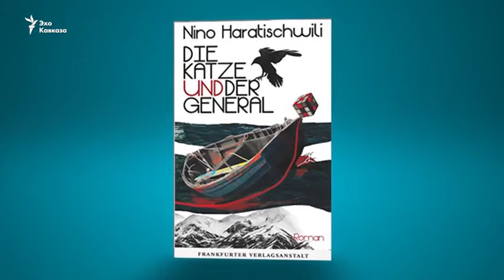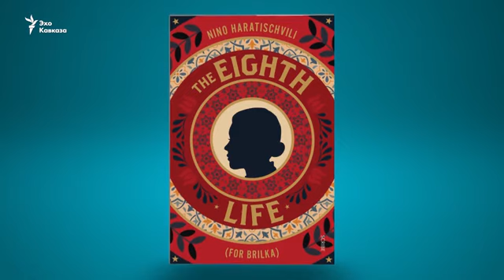Нино Харатишвили: «Не хочу возненавидеть Чехова из-за того, что творит Путин»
Война в странах и головах. Почему в Европе вновь ожили демоны прошлого и способны ли люди учиться на ошибках прошлого? Как воспринимать российскую культуру после Бучи? На главные вопросы отвечает известная немецкая писательница грузинского происхождения Нино Харатишвили.